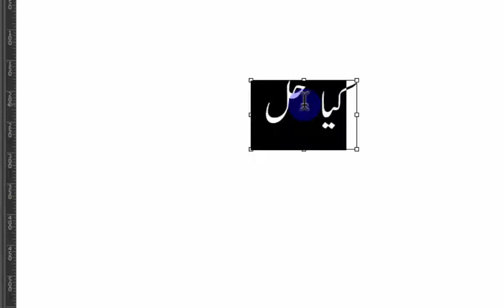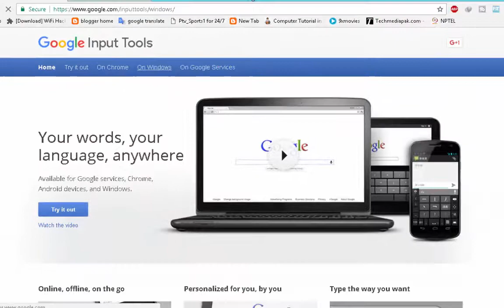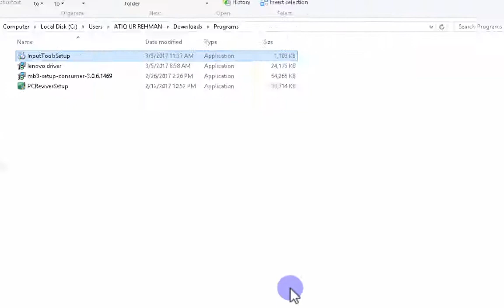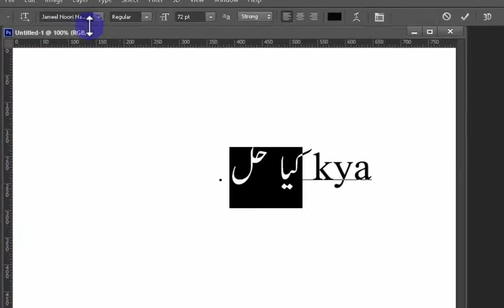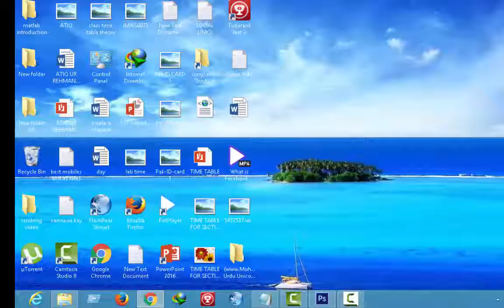How To Write Hindi/Urdu or Any Language on English Keyboard | Google input Tools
How To Write Hindi Urdu Any Language on English Keyboard
how to type Hindi Urdu any language in English keyboard (hindi/ urdu)

Hi Friends
Android phone it is very easy to write Urdu hindi and any language  words on photo and images. Now a days every one uses Android phone.. How to write Urdu hindi and any language words on photo in Android phone? It's very simple. First of all go to your Play store and search for easy urdu keyboard  and then install it on your device.. After that start your work...

is k elawa main apko bataon ga k kis tarha ap apne android mobile phone se apni Pictures pe urdu poetry type kar sakte hain, Picture pe urdu writing karna bohat asan hai ap is video ko dekhne k bad asani se apni photos/images pe urdu poetry ya kuch b jo ap likhna chahe likh sakte hain. ap ko bas 1 app download karna hogi jis ka naam hai Photex, photex download karne k bad ap apni Pictures pe urdu kis tarha likhen gay ye main apko is video me baton ga.

How to type in Hindi on an android phone? Which Hindi typing application to use to type on a mobile? This video explains step by step in Hindi
एंड्राइड फ़ोन पर हिंदी में कैसे टाइप करें? कौनसी हिंदी टाइपिंग एप्लीकेशन हैं, जिनसे मोबाइल पर टाइप किया जा सकता है? इस सरल हिंदी विडियो से सीखिए

This channel is aims to teach Basic Internet concepts to Hindi and Urdu speaking people around the world. We will cover topics that are not generally taught in any class and by watching our videos you can learn how to use the Internet better. The Internet is one of mankind's best invention and we hope that you can learn how to use it better by watching our videos.